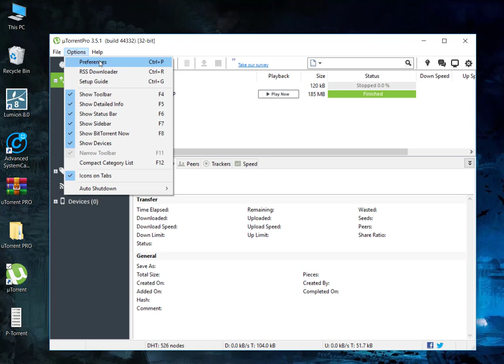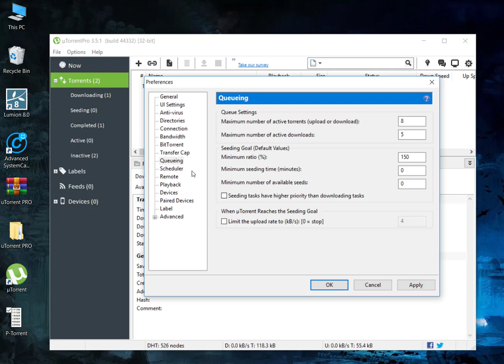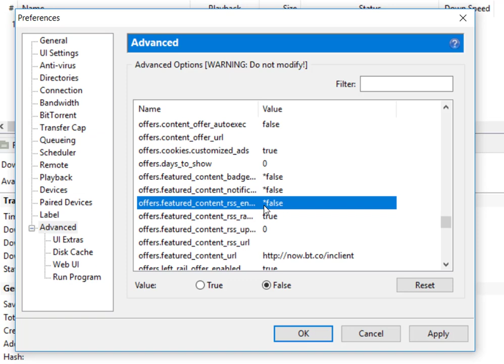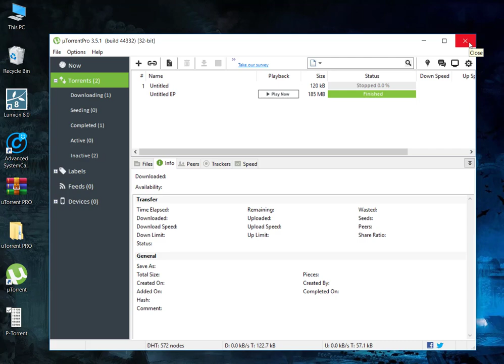U-TORRENT SPEED UP (Settings and preferences)- اعدادات التورنت لرفع سرعة التحميل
رفع سرعة التحميل في التورنيت وضبط الاعدادات..
(هذه الاعدادات هي اعداداتي الشخصيه)